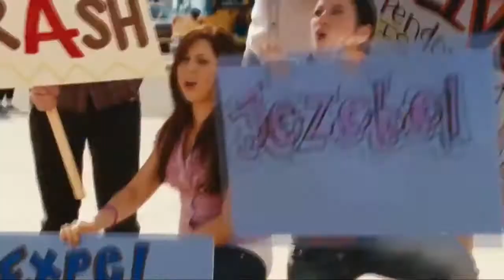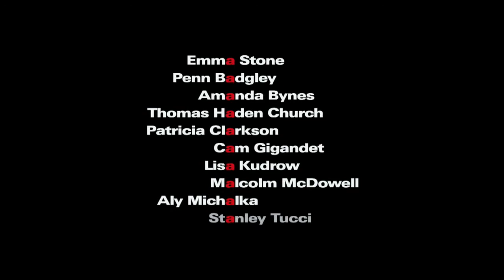Easy A - Trailer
Produced by
Will Gluck
Zane Devine
Mark Benton Johnson

Written by
Bert V. Royal

Starring
Emma Stone
Penn Badgley
Lisa Kudrow
Thomas Haden Church